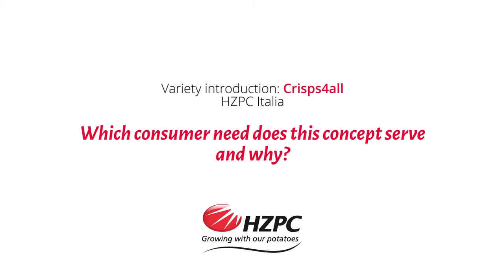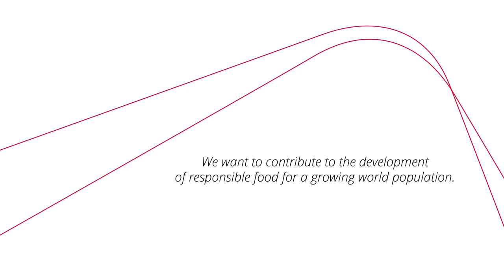Roberto Ravier introducing Crisps4all